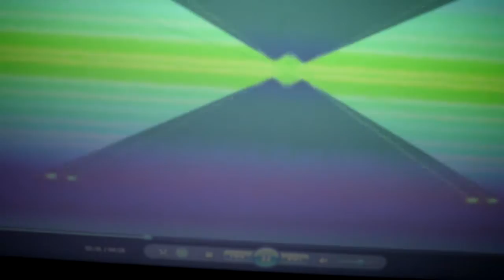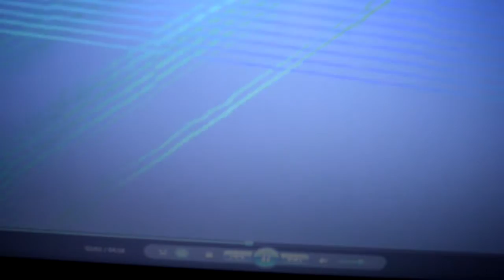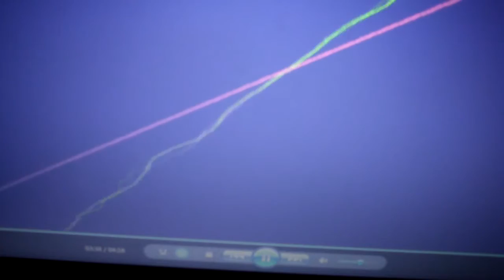Sound From Where There Is A Vacuum musique concrete and video by bret h hart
Sound From Where There Is A Vacuum
musique concrete and video by bret h. hart

This sound-collage was created - in honor of the brave American women and men who stood up for Democracy in the United States on January 21, 2017 - using energy sounds emitted by stars called ‘pulsars’. The outro is an audio sample from the Washington DC Women’s March recorded by Dave Newhouse.

1. pulsar bursts
2. add 1KHz carrier pulsar burst
3. add Modulated square wave pulsar bursts
4. add Modulated white noise pulsar bursts
5. add Triggered option pulsar bursts
6. add Decaying sinusoid pulsar bursts
7. add Equal tempered scale 3-octave pulsar burst
8. …That Cosmic Energy, Here